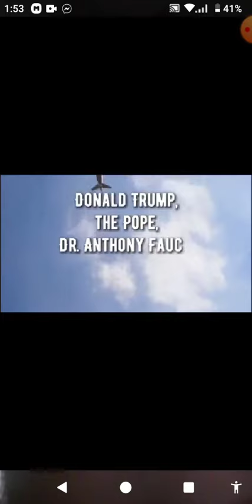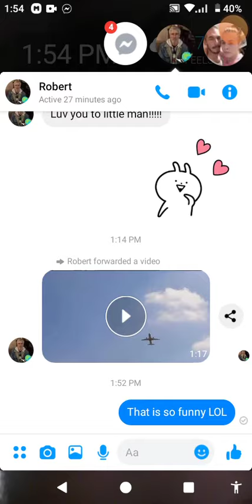April 9, 2020